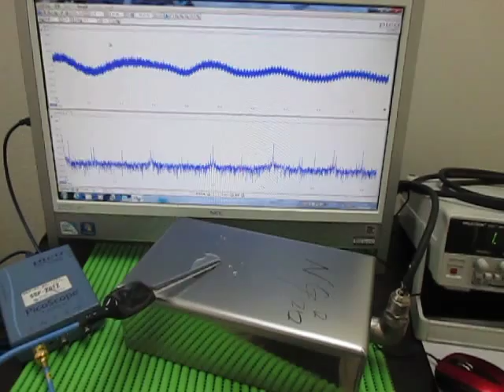超音波テスター（音圧測定解析） Sound pressure measurement analysis (ultrasonic tester)